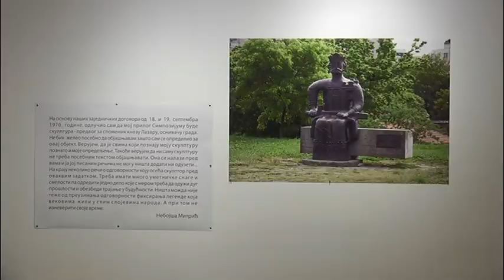Otvorena izložba: Likovni umetnici o gradu1971. / Likovni simpozijum 50 godina kasnije